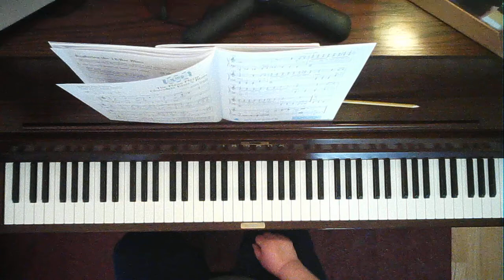The Piano Playin' Chocolate Eater's Blues by N. Faber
from Piano Adventures 3B Lesson Book by Nancy and Randall Faber